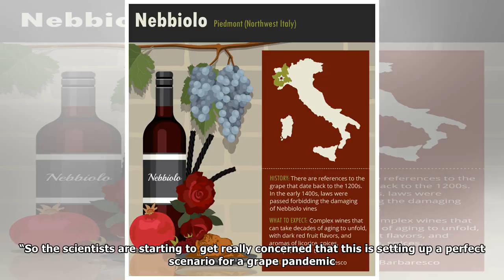Favorite Wine Grapes May Need Genetic Help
“The general public, if you look at the broad numbers, it’s like 60 percent of vineyards around the world, in the New World, have been planted with just five or six varieties of grapes in the last 10 ...